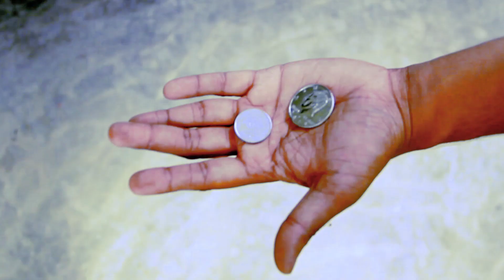හුස්මක් තරමට ටෙලිනාට්‍ය අතරතුර - Magic Show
Sangeeth Prabu -   Magic Show